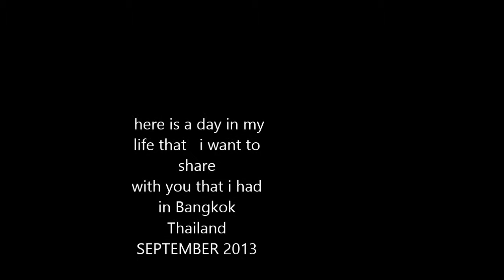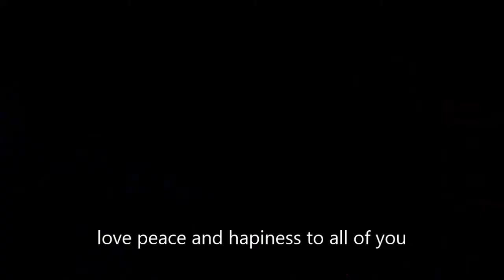Tim Hedges jazz trio the nearness of you